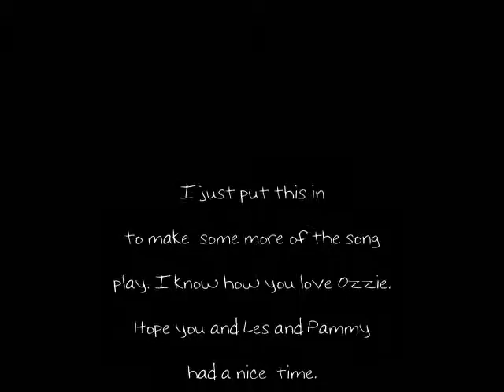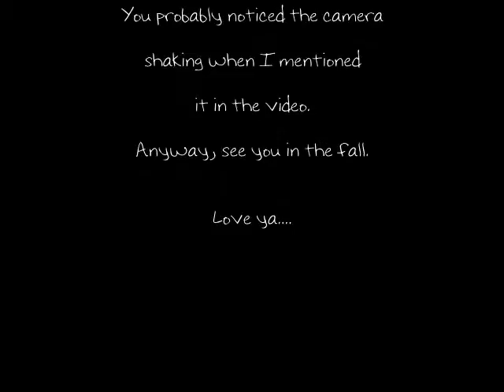Last night of our PEI trip.